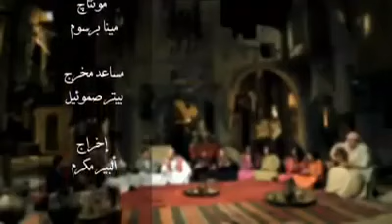Yemeni Song for Jesus Take Me With U Ya YAssou3 Al Massee7h -English Sub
Yemeni Song for Jesus Take Me With Ya YAssou3 Al Massee7h.
Yemeni people are wonderful and are under attack by Saudis CRIMINAL REGIME since 8 months for no reason except STEALING RESOURCES... Please stop the war on the innocent Yemenis
Peace Salam Shalom! By the way. I love TESLA and recommend you visit them